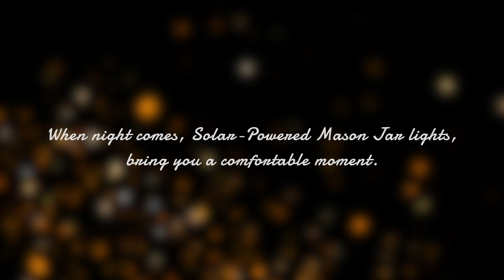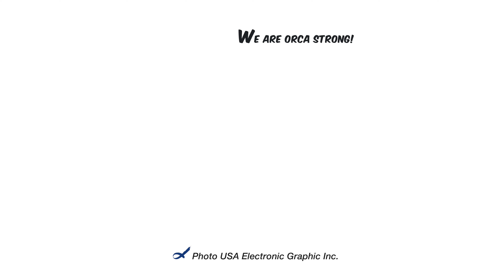Personalize a Mason Jar Light！| Sublimation Personalized Solar-Powered Mason Jar Lights - Photo USA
- Sublimation Solar-Powered Mason Jar Lights -
7 Colors Available | 2 Color Light Available | Solar Charging | Water Proof | Linen Vintage Rope ...

WeChat: PhotoUSA-Meikeda

- About Photo USA -
Photo USA is the leading manufacturer of dye-sublimation ceramics and a full range of dye-sublimation image products. We develop and sell the products to be processed with dye-sublimation presses, the dye-sublimation presses to create high-quality ceramic images, and the full range of sublimation machines and raw materials for making high-quality ceramic products. Established in 1992, we pride ourselves on being one of the large sublimation mug providers in the world.